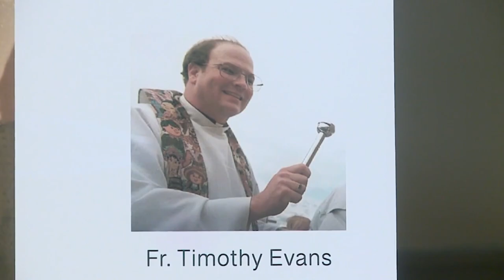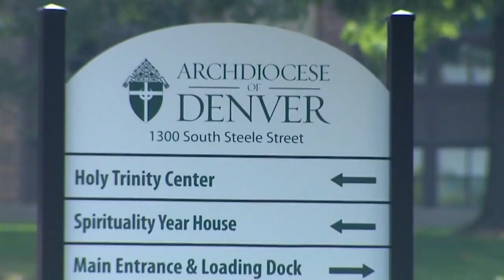Former altar boy sues Archdiocese of Denver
The man is filing a lawsuit against a former priest he says assaulted him multiple times. Nicole Fierro reports.